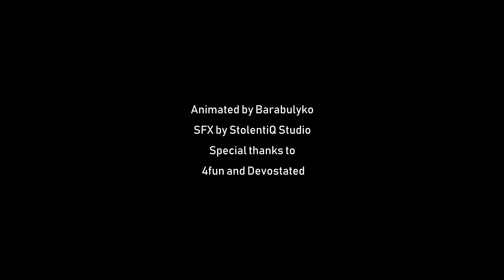"Nightfall" CSGO Dust II Night Teaser Trailer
Finally its not comedy gold on this channel!

Through past few years I been making animated videos for CS I realised that I barely have any work with serious mood, only giigletone and stuff like that, which obviously doesnt really contribute to my portfolio. So I wanted to make something that could be both, challenging for me and serious on the outcome. Thats how that teaser has come to life! I hope you all enjoy it as much as I enjoyed doing it.

See you on the field!